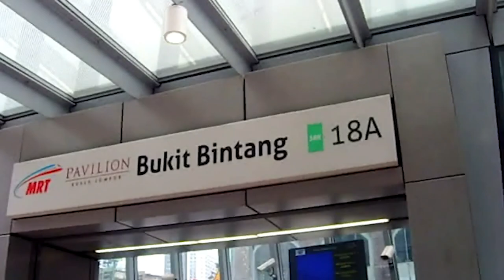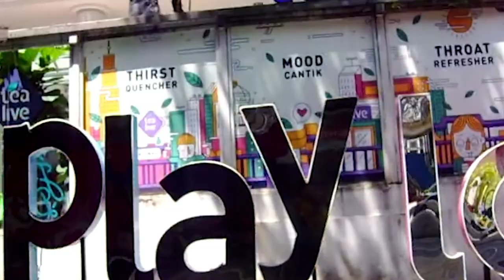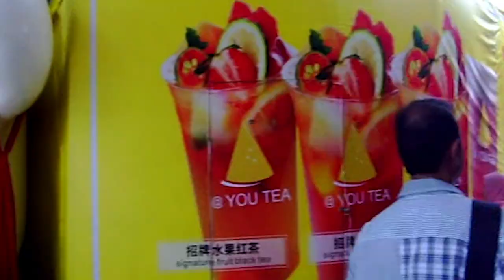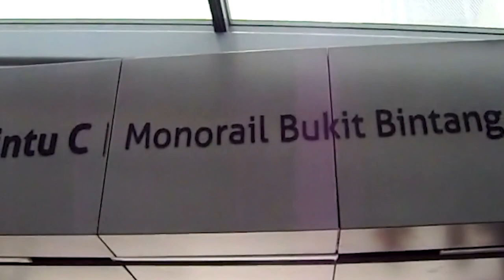Malaysia walking Theory: Behind the Scenes | Malaysia walking tour 4k 🚶🚶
Malaysia walking Theory: Behind the Scenes | malaysian walk | Malaysia
Your Query are

malaysia walking
malaysia walking tour
malaysia walking street
malaysia walking tour 4k
malaysia walking street night
malaysia kuala lumpur walking tour
fire walking malaysia
penang malaysia walking tour
brisk walking malaysia
legoland malaysia walking tour
genting highland malaysia walking tour
malaysia country walking tour
ipoh malaysia walking tour
malaysia night walking
malaysia walk 2023
malaysia walking and
malaysia hiking
malaysia hiking vlog
malaysian walk
malaysia pedestrian crossing